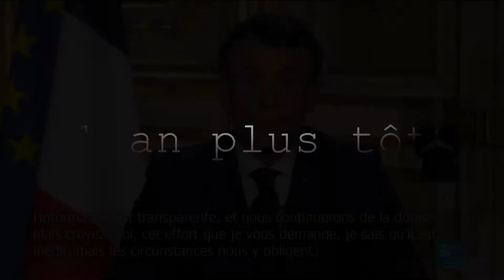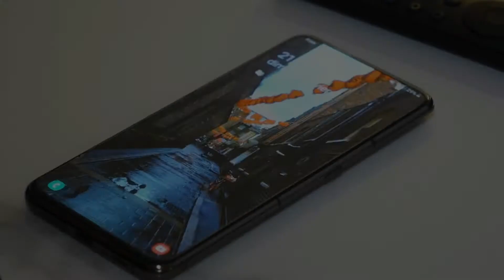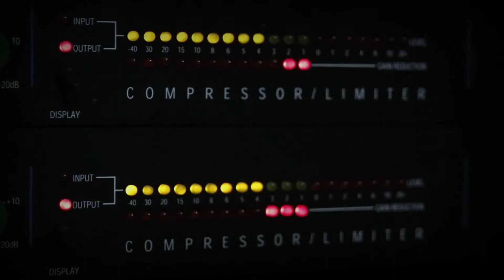Covid 2022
Cela fait maintenant 3 ans que le covid-19 a infecté la planète.

Nous sommes maintenant en 2022. La France a perdu sa liberté.

Le 10 Octobre 2022, un piratage informatique dévoile la vérité sur  toutes les chaînes de télévision et c'est ainsi que la révolution commença !